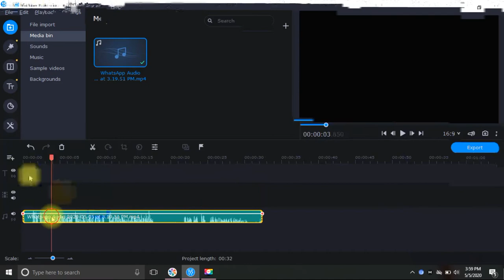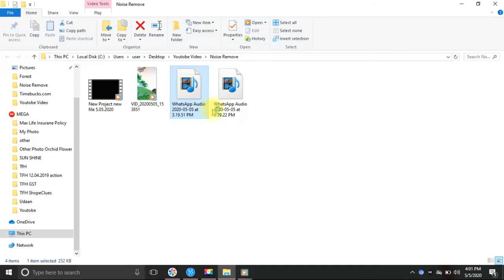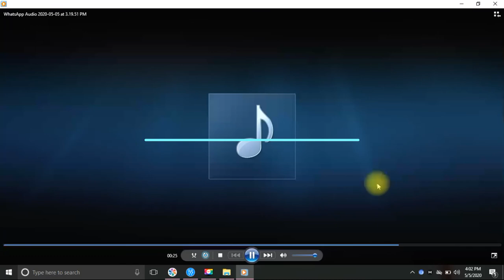How to Remove Noise /शोर कैसे निकालें / how to remove noise from video .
इस वीडियो में मेने बताया है की किस तरह से ऑडियो मेसे नॉइज़ कैसे हटाते है नए यूटूबेर के सामने सबसे बड़ी संशय होती है। की अबाज मेसे एक्स्ट्रा साउंड को कैसे हटिये इस वीडियो मई मेने मोवावी सॉफ्टवेयर से कैसे नॉइज़ हटते है

In this video, I have told how to remove audio mess noises in front of the new YouTuber. How to remove unbeatable messy sound in this video, how can I remove noise from Mowavi software?

How do I remove background noise from a voice recording?
Is there an app to remove background noise from a video?
How can I remove background noise from a video online?
How do I edit audio in movavi?

Genuine work from home Best work from home Excellent income Real part time job jobs in India
jobs in haryana jobs
 in punjab
 best freelancer job
s jobs in Kashmir
jobs in India